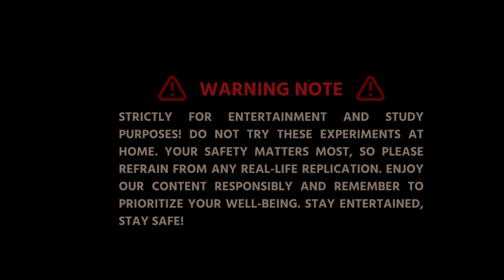EXPERMINT: बोतल रॉकेट कैसे बनाएं how to make a bottle rocket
Welcome to our entertaining and fun-filled Experiment YouTube Channel! Get ready to join us on an exhilarating journey where science meets entertainment and curiosity knows no bounds. We're here to bring you thrilling experiments that will leave you amazed, laughing, and wanting more!

In our very first video, we're diving headfirst into the world of interactive experiments that will have you on the edge of your seat. From explosive reactions to gravity-defying tricks, we've handpicked the most entertaining and mind-boggling experiments just for you.

Prepare to be entertained as we combine scientific principles with jaw-dropping stunts and hilarious surprises. Each experiment is designed to captivate your attention, bring a smile to your face, and spark your imagination. It's the perfect blend of education and entertainment that will make learning an absolute blast!

Our team of enthusiastic experimenters will guide you through each step, providing clear instructions and engaging commentary along the way. We want you to be a part of the action, so get ready to join in, try the experiments yourself, and share your own exciting results with us.

Whether you're a science enthusiast, a family looking for fun activities, or just someone seeking an escape from the ordinary, our channel is your ticket to a world of wonder and laughter.

Get ready to experience the joy of science, the thrill of discovery, and the pure entertainment of fun-filled experiments. Buckle up and join us on this wild ride of entertainment, knowledge, and endless laughter. Welcome to our Experiment YouTube Channel, where learning has never been so entertaining!